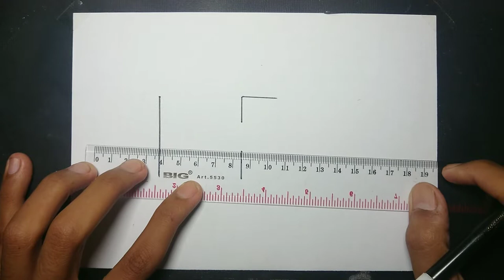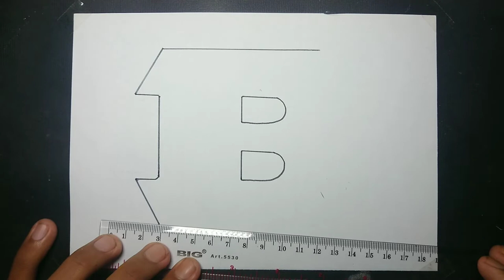How to Draw The Cincinnati Bengals Logo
Hi Everyone, !

In this Video, We will show You How to Draw The Cincinnati Bengals Logo Step by Step with Easy Drawing Tutorial Step by Step for All Ages.

Hope You enjoy this The Cincinnati Bengals Logo Drawing Tutorial Video and We will very grateful and very proud if this video can help You to improve Your Drawing skills,